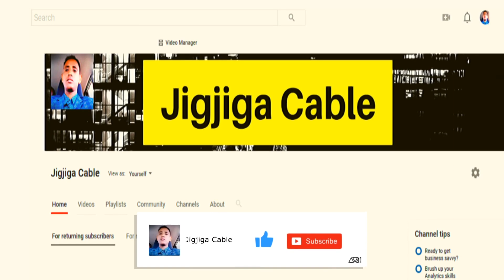Guuled Alifle ''Ciidanka Liyuuga Dawlad Deegaanka Waa Sida Kuwa Turkiga Oo Kale Waana Amaananyihiin'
This video is about Guuled Alifle ''Ciidanka Liyuuga Dawlad Deegaanka Waa Sida Kuwa Turkiga Oo Kale Waana Amaananyihiin'